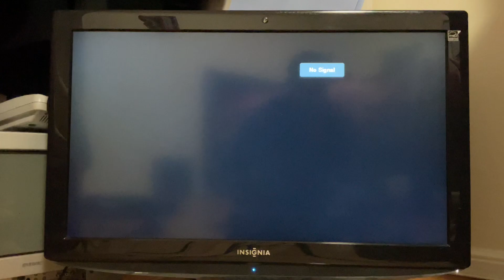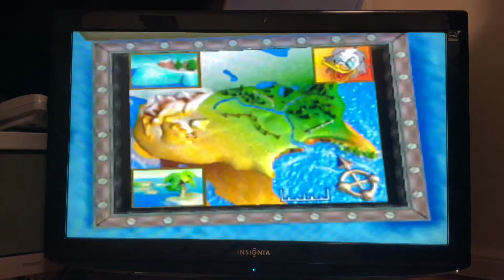Gameplay of Mickey’s Speedway USA on N64 (USA Version)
Another great racing game we have for N64. And there’s also one on Game Boy Color too.